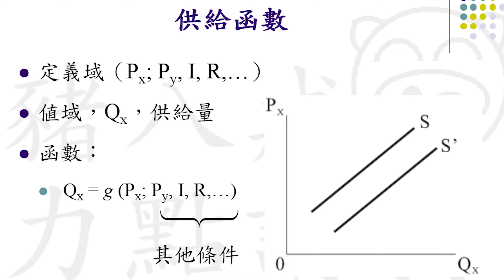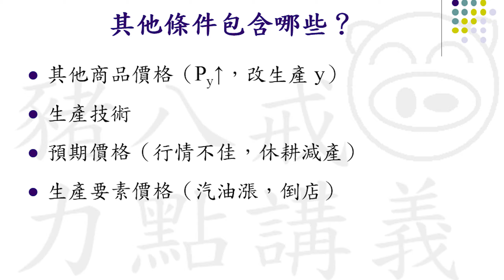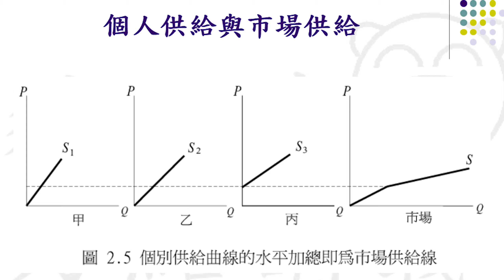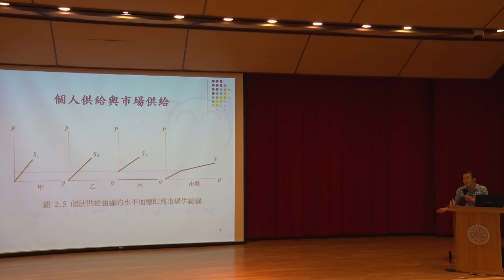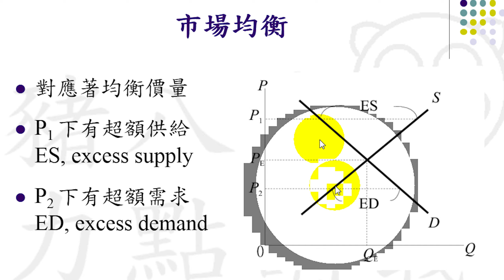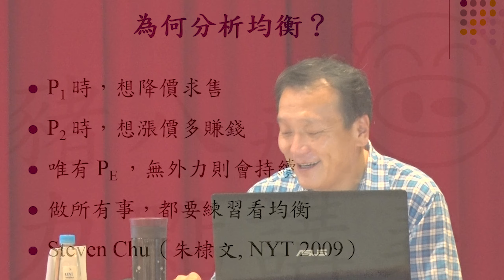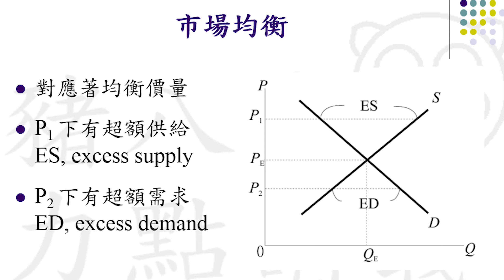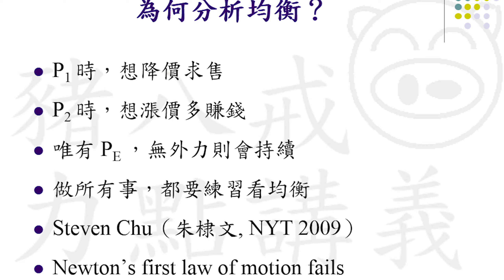10801朱敬一教授經濟思辨一第2C講 市場與供需（一）